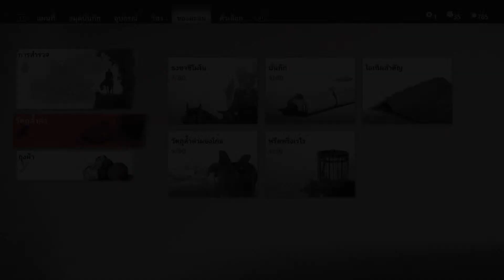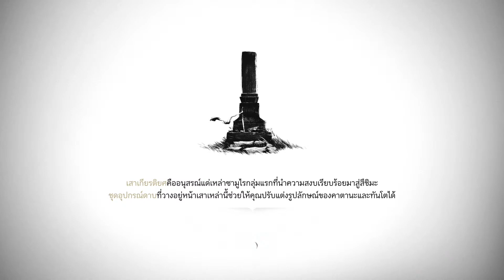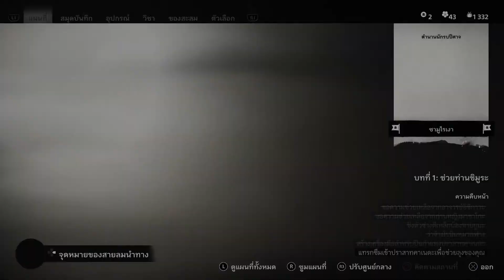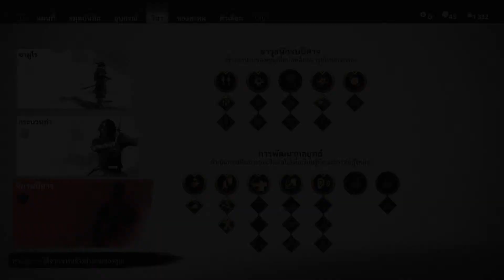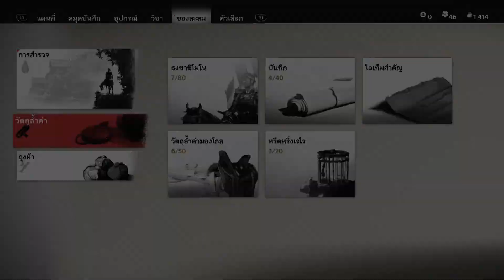นักรบปิศาจ แห่ง สึชิมะ ตอน14 ยากสุด | Ghost of Tsushima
เกมเริ่ม 5 ทุุ่มนะครับ